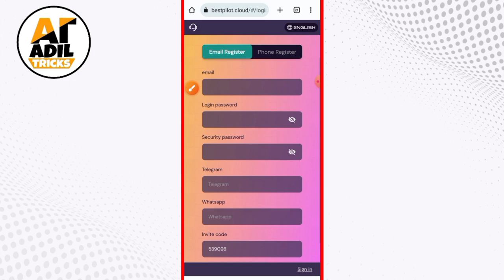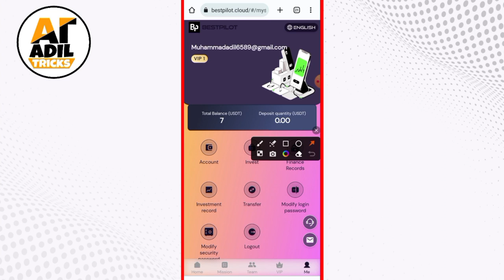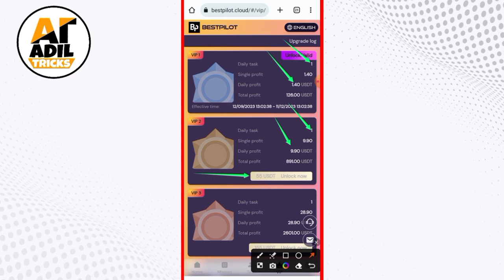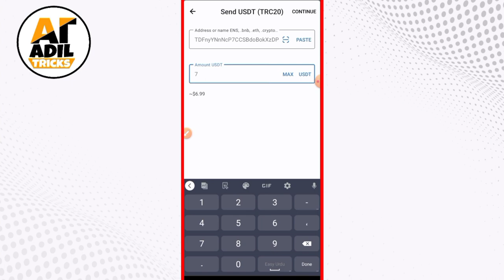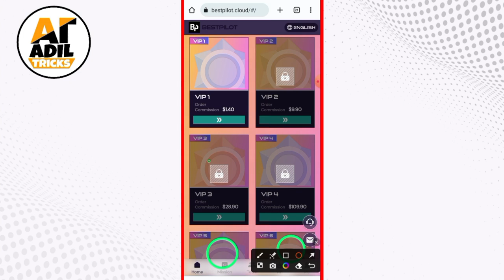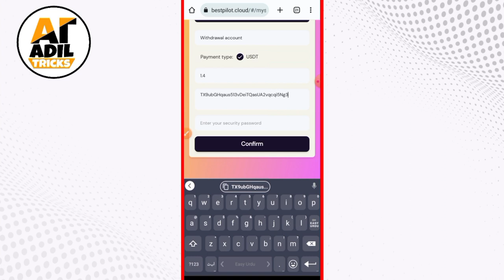Bestpilot.Cloud - New USDT Earning Website Today | Earn USDT Complete Task With Withdraw Proof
earn usdt daily, Bestpilot.Cloud - New USDT Earning Website Today | Earn USDT Complete Task With Withdraw Proof

Registration link: 🔥🔥